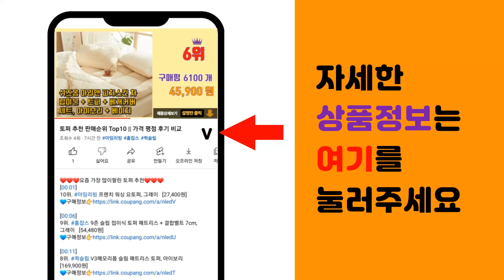철분 추천 판매순위 Top10 || 가격 평점 후기 비교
❤️❤️❤️요즘 가장 많이팔린 철분 추천❤️❤️❤️

[00:01]
10위. 종근당 철분 엽산 비타민D 플러스, 60정, 30g, 1개 [8,600원]

[00:06]
9위. 종근당 철분 엽산 비타민D 플러스, 2개, 30g [16,800원]

[00:11]
8위. 솔가 철분 25, 90정, 22.5g, 1개 [19,890원]

[00:16]
7위. 지엠팜 유아용 야미푸 철분씨 30p, 60g, 1개 [18,000원]

[00:21]
6위. 닥터라인 헤모키즈 맛있는 딸기맛 유아철분제, 120ml, 1개 [25,100원]

[00:26]
5위. 락피도 철분액상, 1개, 240ml [16,260원]

[00:31]
4위. 솔가 철분 25, 45g, 1개, 180정 [43,750원]

[00:36]
3위. 종근당 철분 엽산 비타민D 플러스, 60정, 30g, 2개 [16,800원]

[00:41]
2위. 비타할로 철분, 90정, 22.5g, 1개 [12,790원]

[00:46]
1위. 솔가 철분 25, 22.5g, 1개, 90정 [19,890원]